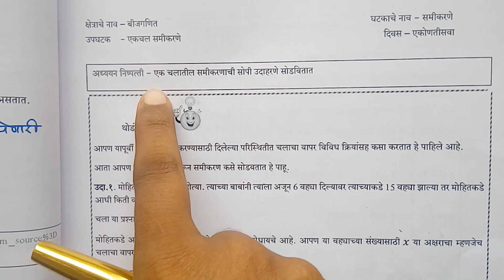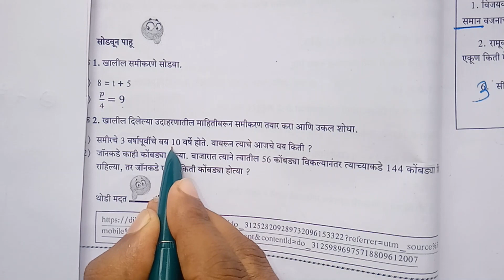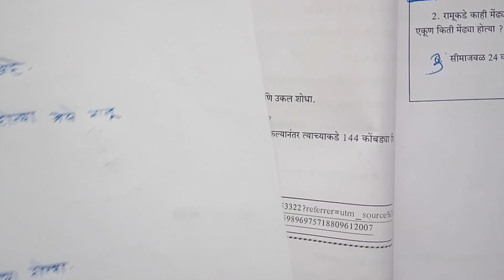दिवस 29 | सेतू अभ्यासक्रम इयत्ता सातवी गणित | setu abhyaskram iyatta satvi ganit